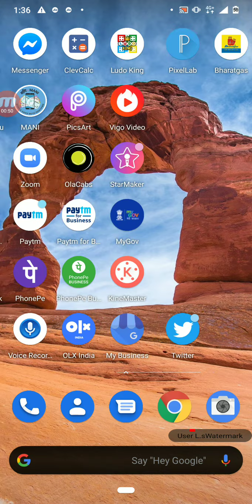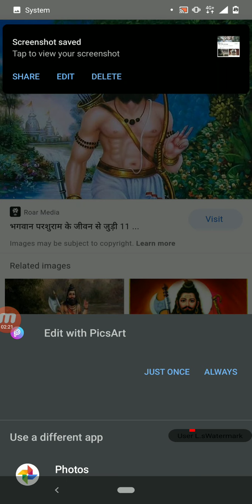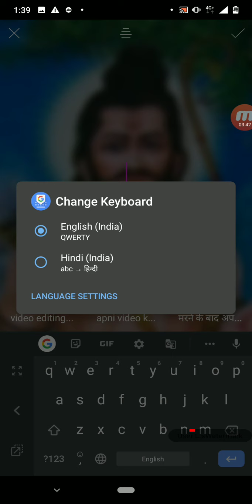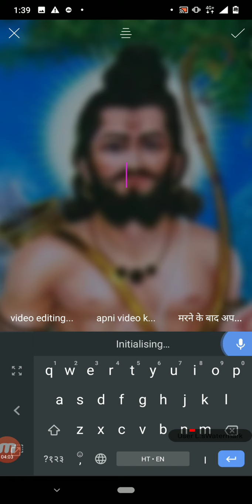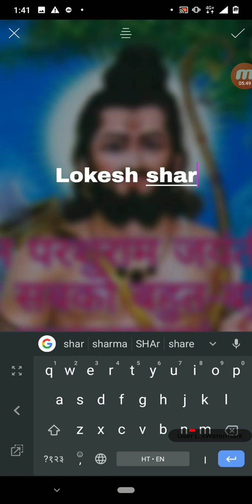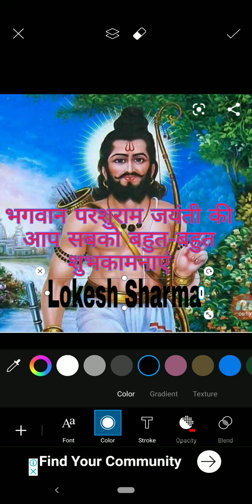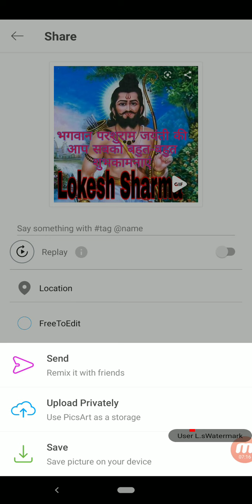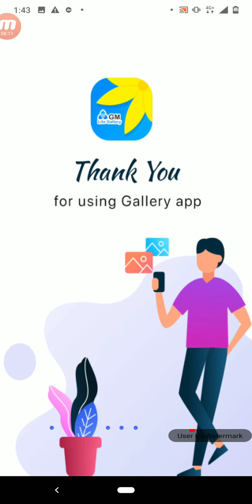अपने नाम का स्टीकर कैसे बनाएं। थंबनेल कैसे बनाएं। how make thumbnail.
All credit for copyright materiel used in video goes to respected owner. 🚫 COPYRIGHT NOTICE ⚠️ If any part of the contents of this channel is that your property (as a musician, label, , image distributor or artist), Please send me a personal message and your content will be removed within 24 hours.

SHOW LESS

Up next